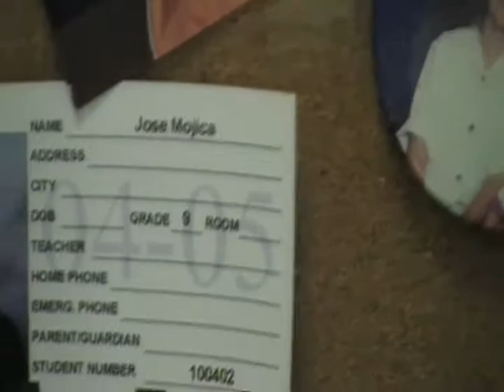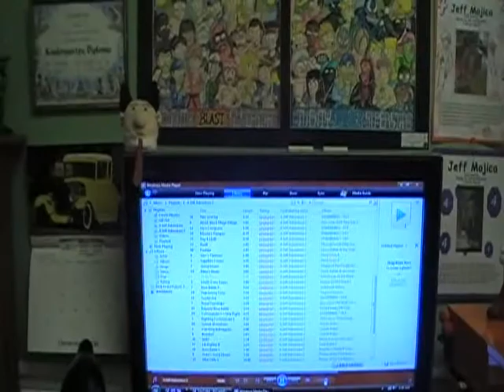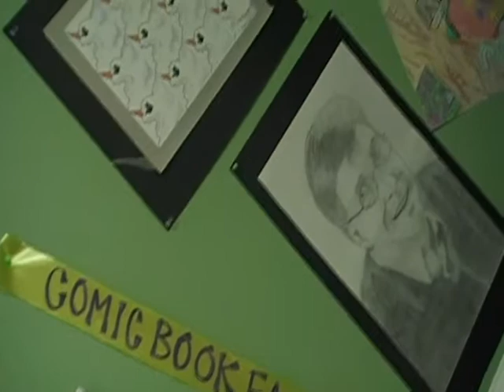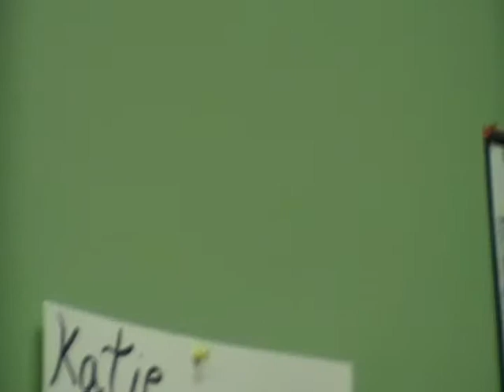My Studio Tour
This is a tour of my studio at home. You'll see all my artwork and stuff. Please comment of what you think.